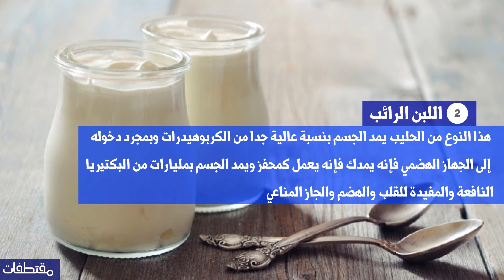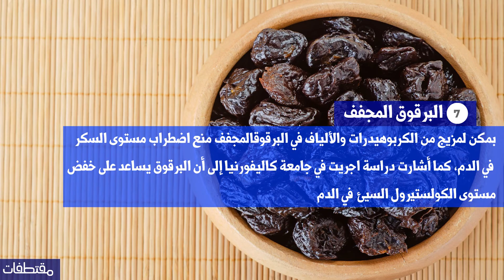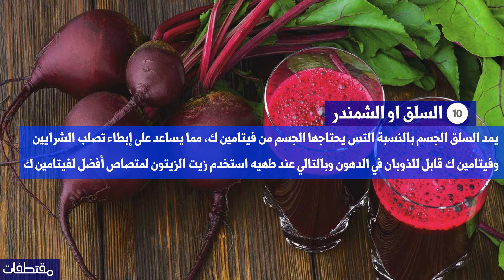أطعمة تقوي الانتصاب